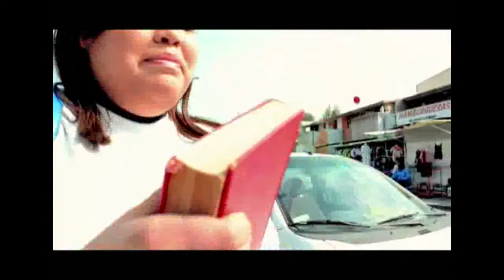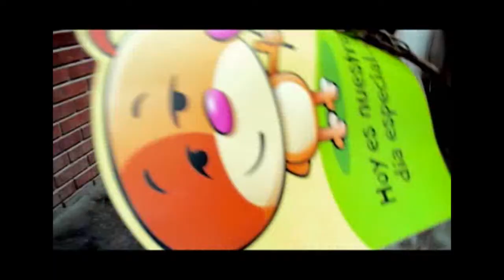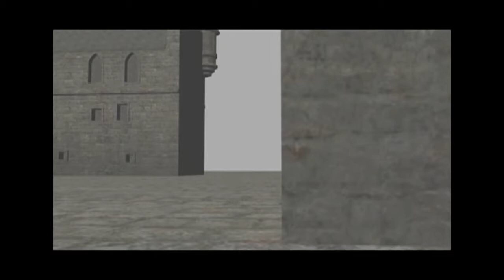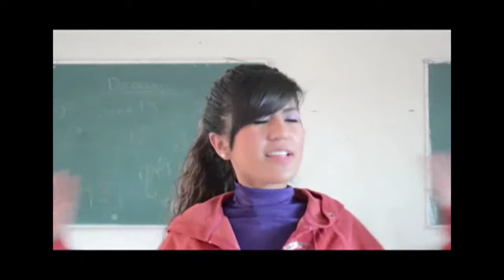ESTRELLA DE BELEN COMPLETA ñ_ñ